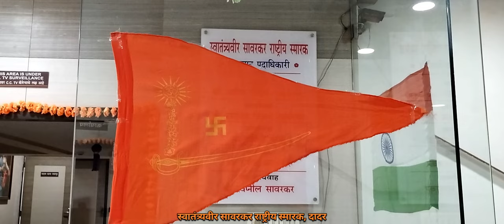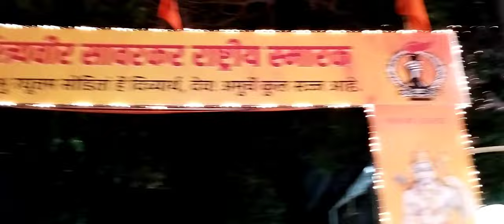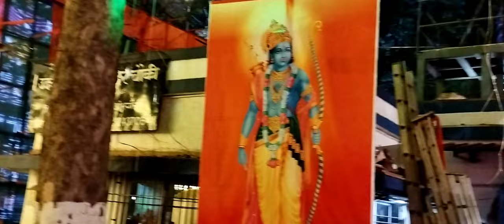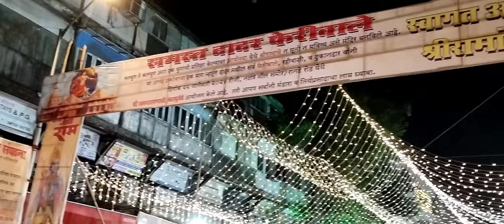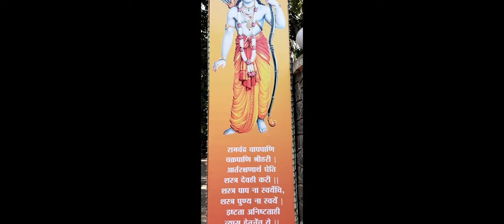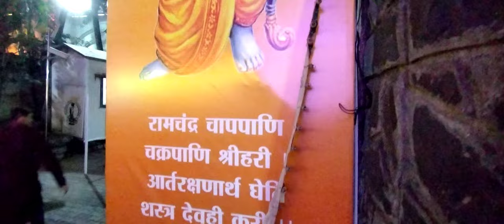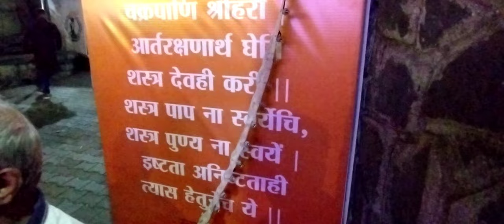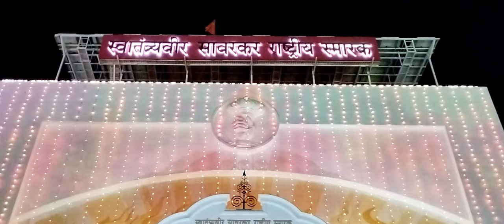श्री राममंदिर प्राणप्रतिष्ठा| सावरकर स्मारक आणि परिसर... गर्दी आणि उत्साह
श्री राममंदिर प्राणप्रतिष्ठा महोत्सव, दिनांक २० आणि २१ जानेवारी २०२३ चे स्वातंत्र्यवीर सावरकर राष्ट्रीय स्मारक, दादर आणि परिसरातील उत्साही वातावरणात.